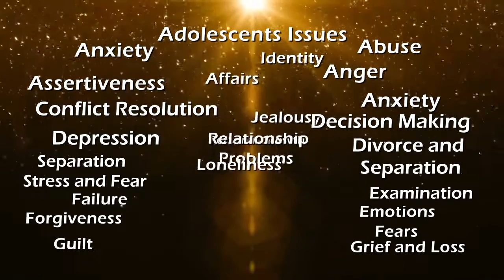ITVUSA Special Program Quranic Solutions By Mohammad Hasan